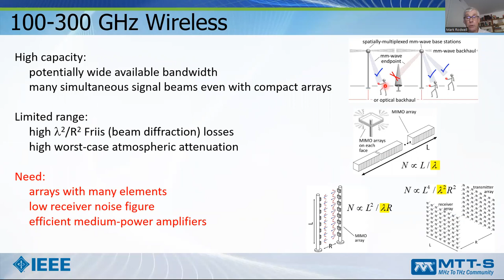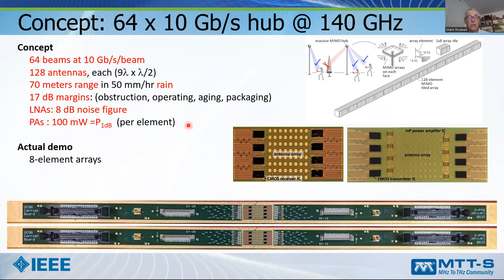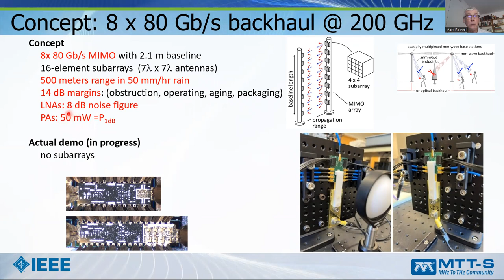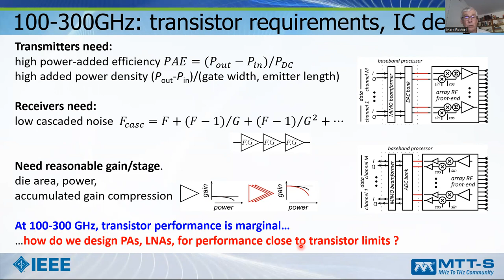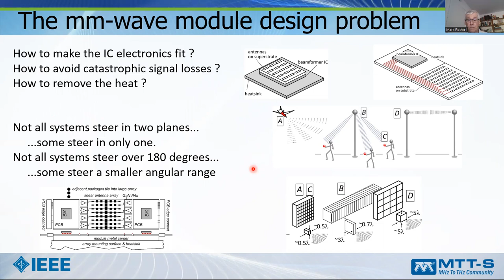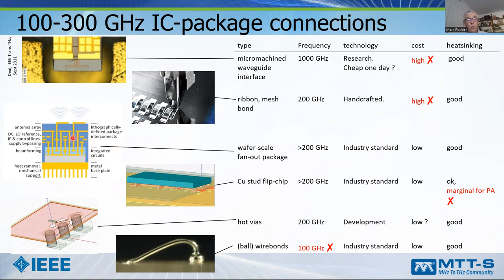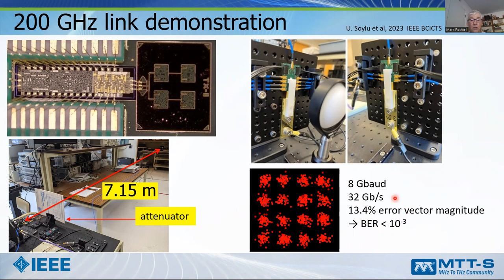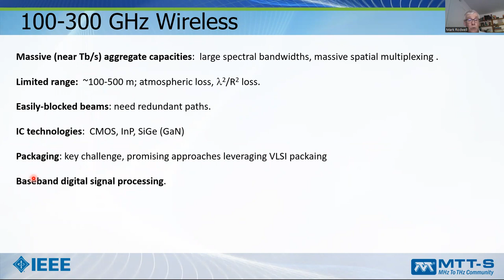IEEE MTT-S DML on 100-300 GHz Wireless Communications by Prof. Mark Rodwell.